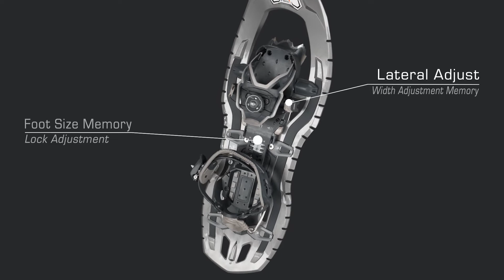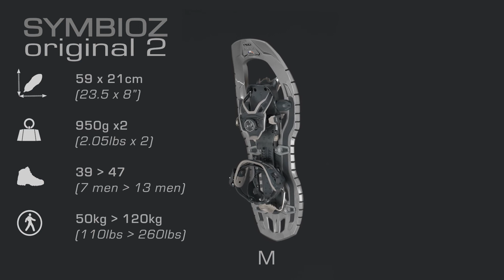Symbioz Original 2 (English)